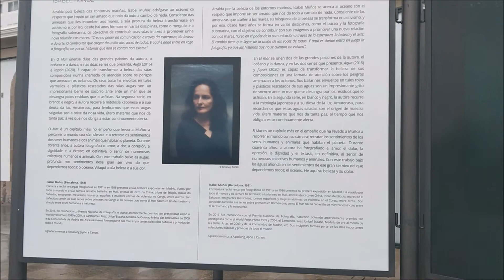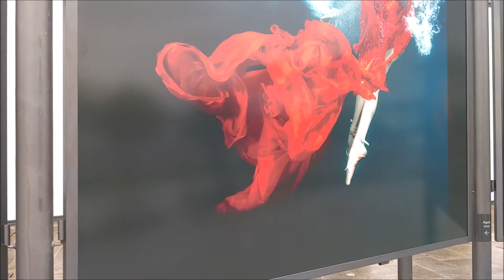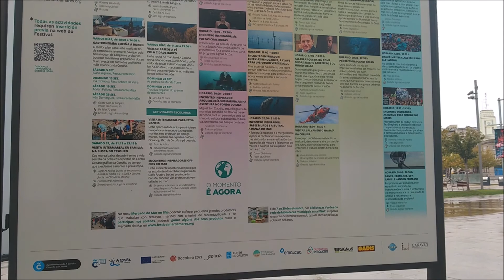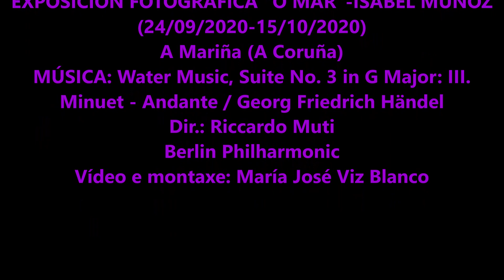EXPOSICIÓN FOTOGRÁFICA "O MAR" / ISABEL MUÑOZ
Exposición "O mar",  con fotografías de Isabel Muñoz, na Mariña (A Coruña), desde o 24 de setembro ata o 15 de outubro de 2020.
Fondo musical: Música acuática / Händel.
Vídeo, fotos e montaxe: María José Viz Blanco